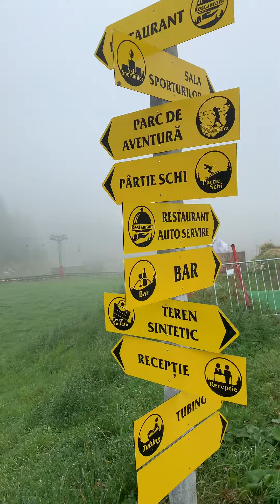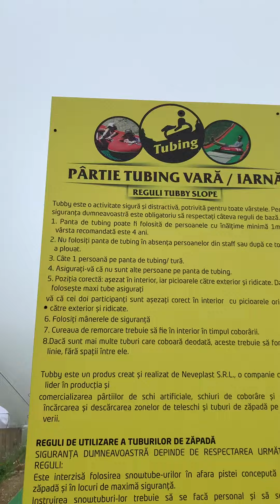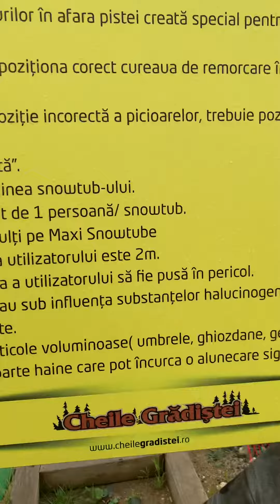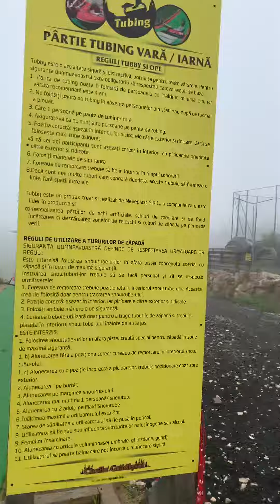Serafim Claudiu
Cheile Gradistei din judetul Brasov,august 2019.